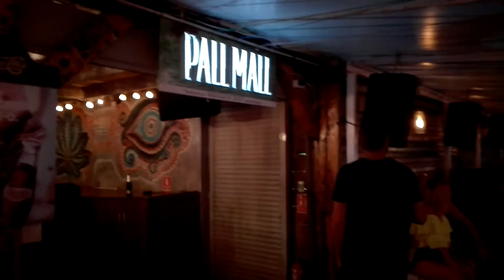Acolo Vama Veche - After Party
Misty morning - Hot spirit